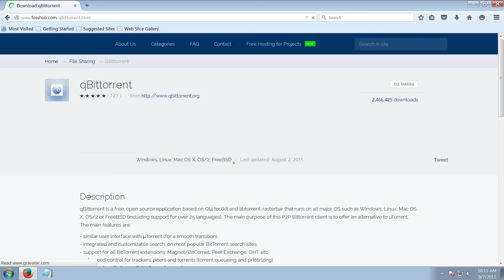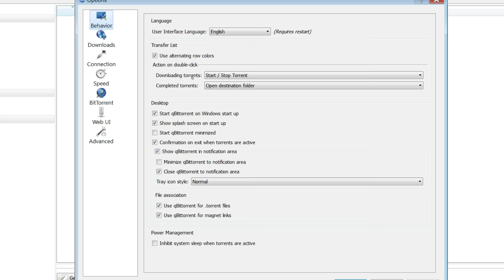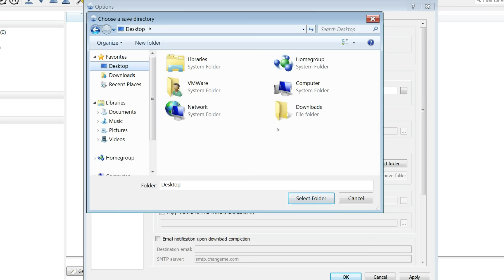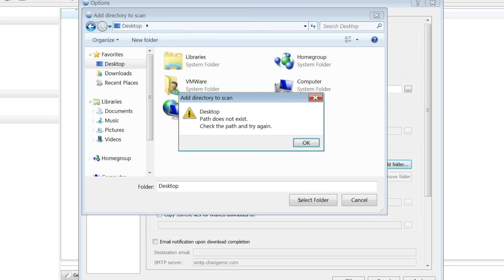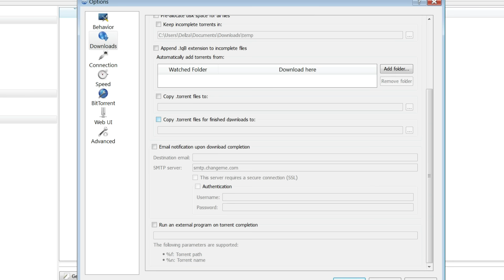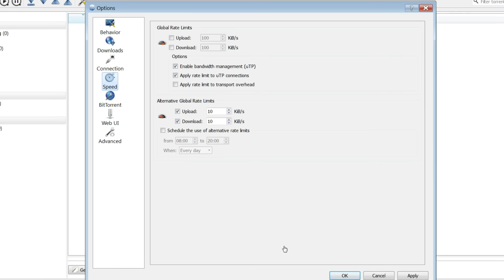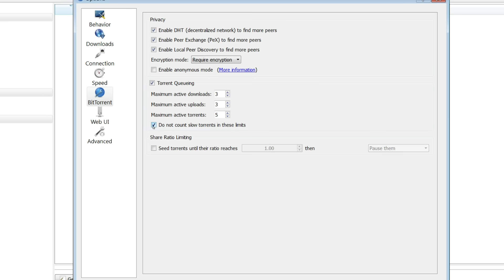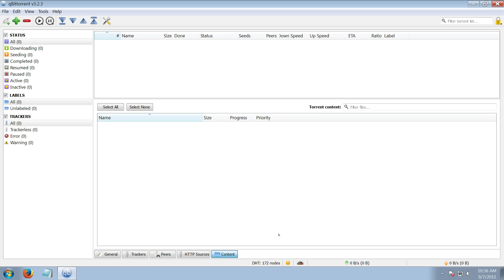how to install qBittorrent and recommended settings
hi guys this video is a basic video of how to install qbittorrent and the settings i recommend, qbittorrent is an alternative program to utorrent, here is the link i talked about in the video to find the setting for your speed

this is the 1st video i have done like this so i was very nervous